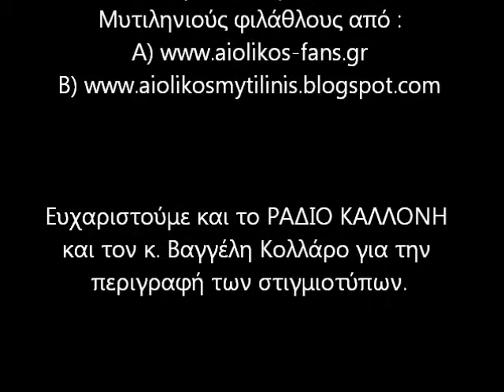Αίας Σαλαμίνας - ΑΙΟΛΙΚΟΣ 1 - 1 (Πέμπτη 3 Μαίου 2012)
Το αποτέλεσμα αυτό, καταδίκασε τον Αιολικό σε αυτή τη σεζόν, να μην μπορέσει να συνεχίσει την διεκδίκηση της 1ης θέσης.
Δίκαιο το αποτέλεσμα, απέναντι σε έναν Αίαντα που έπαιξε για τη φανέλα του και τον εγωισμό των 15 ποδοσφαιριστών του και του προπονητή του.
Τα γκολ:
29' 0 - 1 με πέναλτυ του Αποστολίδη
81' 1 - 1 με πέναλτυ του Μαριόλη.

Ευχαριστούμε επίσης τον κ. Βαγγέλη Κολλάρο για την ηχητική επένδυση των στιγμιοτύπων και το ΡΑΔΙΟ ΚΑΛΛΟΝΗ που μας αφήνει (στη ζούλα έστω) να χρησιμοποιούμε τη φωνή του.

Τέλος, κατά τα συνήθη, το παρόν βίντεο ΑΠΑΓΟΡΕΥΕΤΑΙ για αναδημοσίευση από το lesvosnews.gr και από το λογαριασμό του youtube με το username: sinanisfb, επειδή παραλλάσει τα στιγμιότυπα και δεν αναφέρεται στους συντελεστές !
Ναι, υπάρχουν και τέτοιοι ανάμεσα μας. Ζουν ανάμεσα μας.
Οιοσδήποτε άλλος, Ε-ΛΕΥ-ΘΕ-ΡΑ.